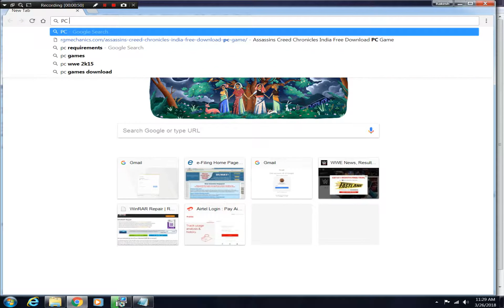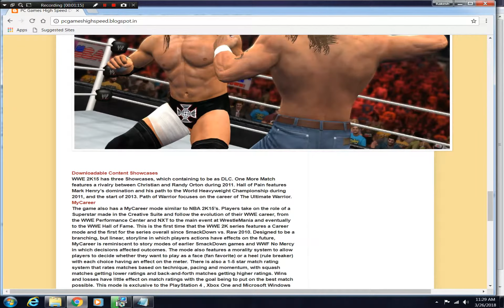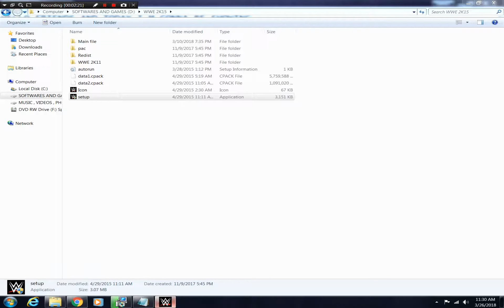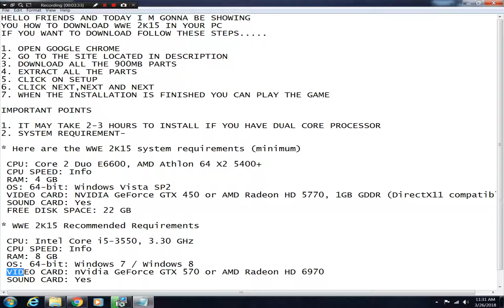How To Download WWE 2K15 | Highly Compressed | 999mb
WWE 2K15 is a professional wrestling video game developed in a collaboration between Yuke's and Visual Concepts, and published by 2K Sports for PlayStation 3, PlayStation 4, Xbox 360, Xbox One and Microsoft Windows. It is the sequel to WWE 2K14, and was succeeded by WWE 2K16. It was released on October 28, 2014, in North America and on October 31, 2014, in Europe for last generation consoles and released on November 18, 2014, in North America and on November 21, 2014, in Europe for current generation consoles. It was released for Microsoft Windows on April 28, 2015, and was the first WWE game to be released on the platform since WWE RAW, which was released in 2002.[2][3] It is the first game in the series to use the new WWE logo since it was introduced earlier in 2014.

The game is based on the professional wrestling promotion WWE and WWE 2K15 serves as the first game in the series to signify the "new generation", placing a heavy emphasis on traditional and more relaxed gameplay, unlike the arcade-like combat prominent in previous installments. It also adds several new features to compliment main theme based around naturalism, adding a new chain grapple system at the beginning of matches, slowing the pacing of the matches and adding a new stamina bar to reflect and portray the quality of matches produced on WWE television.